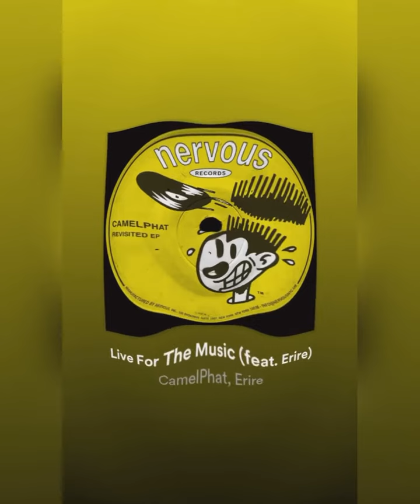CamelPhat feat. Erire - Live For The Music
Oldie but goodie! ♥️🎧💃🏾
Flashback Friday! 😎💯🔥

Vocals: Erire
Writers: Erire Obano/Camelphat
Producer: Camelphat
Music Publisher: SGO/BMG

Music video by Erire performing - Live For The Music. (C) 2020 Biometric Records